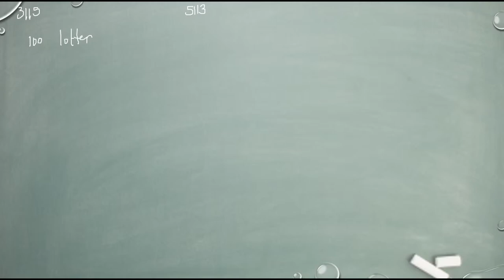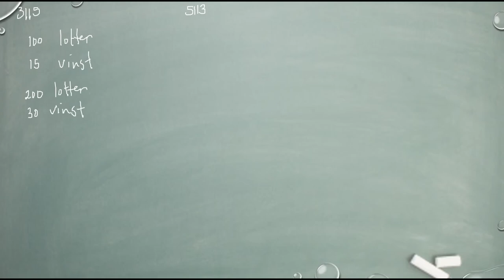Matematik 5000 Ma 1b Kapitel 5 Sannolikhetslära Den klassiska sannolikhetsmodellen 5113